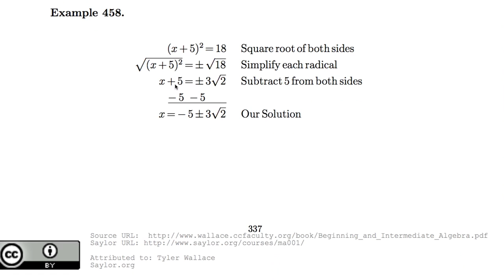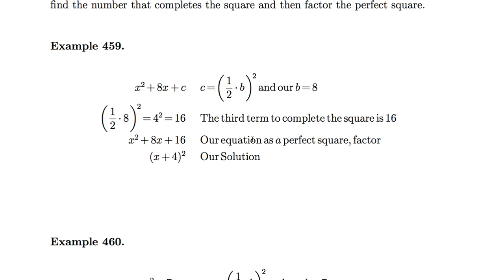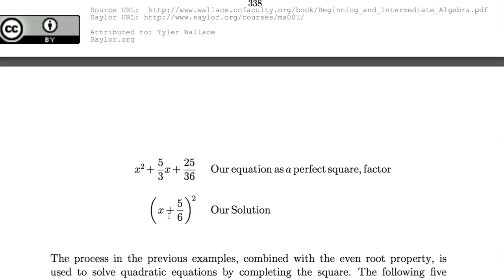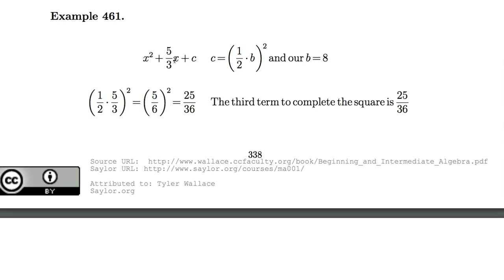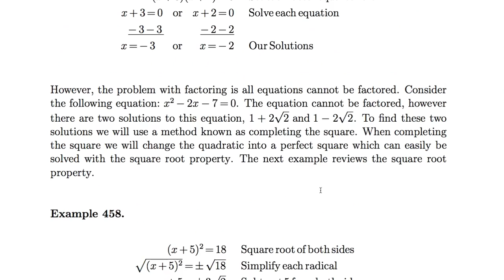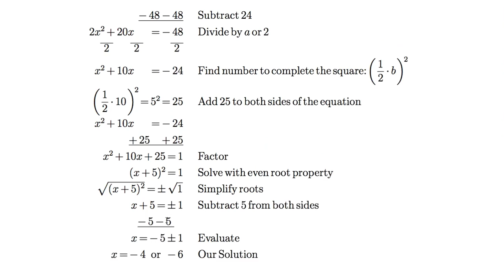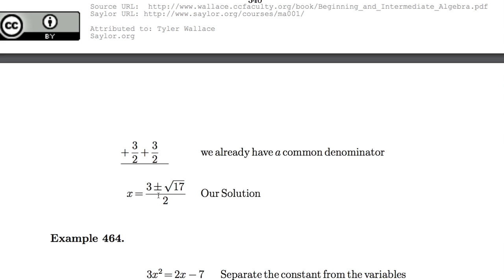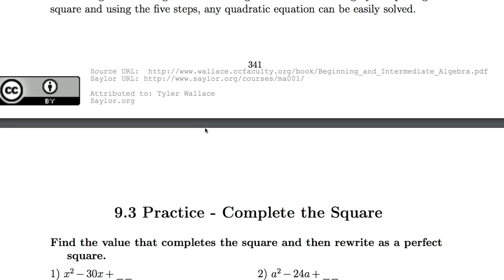[수학의 구조] 093 - Complete the Square